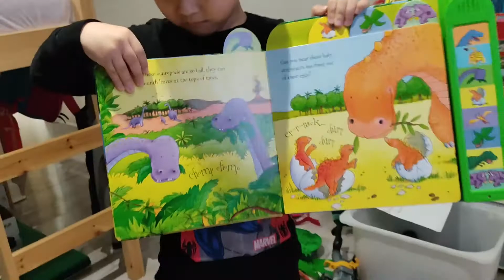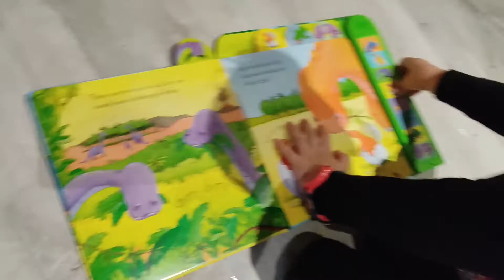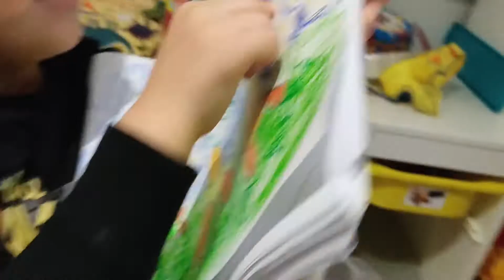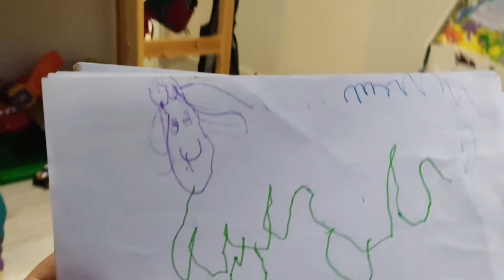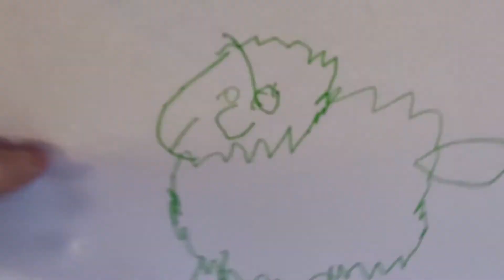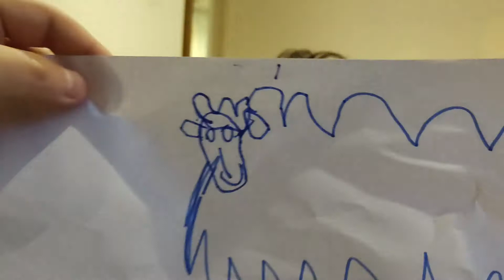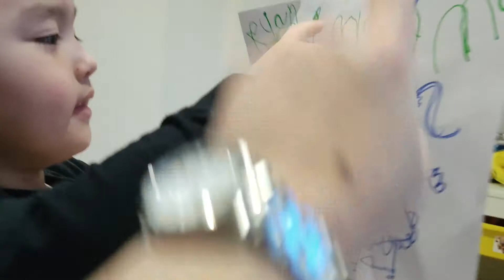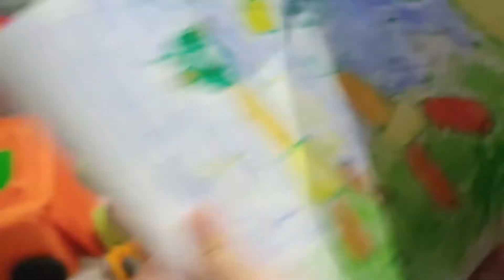Ryan and his drawings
Are you ready for the today's challenge?

Ryan, the superhero, is playing with his favourites toys, reading a book and showing the drawings he made today. Instead of spending all his time watching other kids paying their toys.

TODAY'S CHALLENGE: Can you draw few animals as well?

If you win this challenge: You can choose another video to watch.
If you lose this challenge: You need to eat 4 pieces of carrot.

GOOD LUCK...

00:00​ Hello everyone...my name is Ryan
24:00​ Bye bye